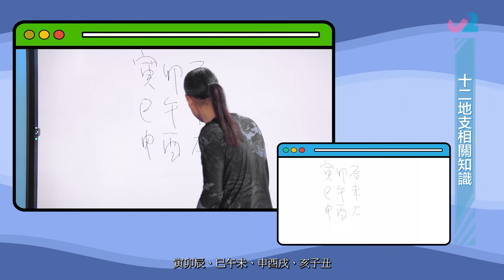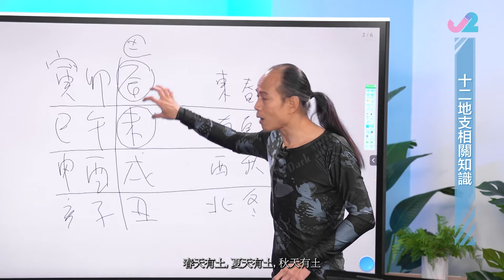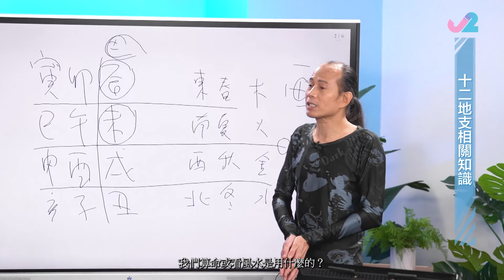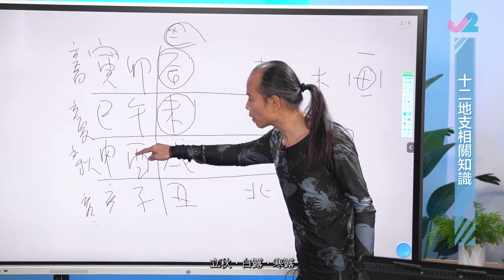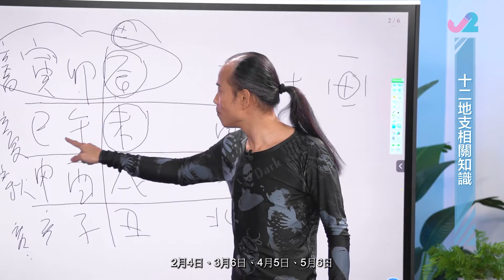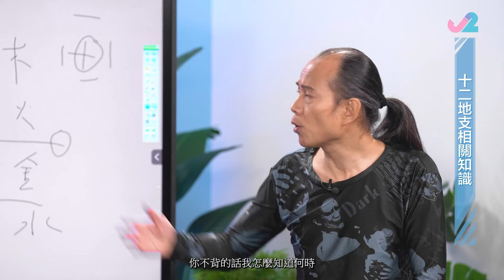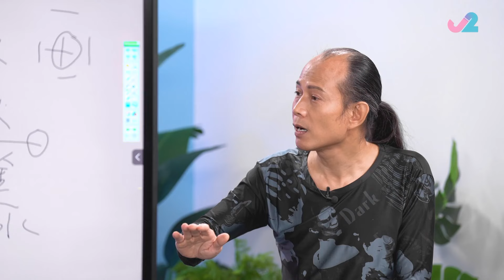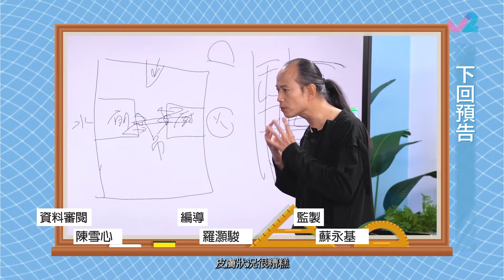拆解十二地支陰陽四季五行 出生生肖唔睇年初一要睇立春 - 開壇 ep33 蘇民峰